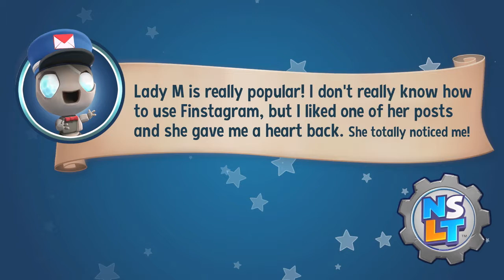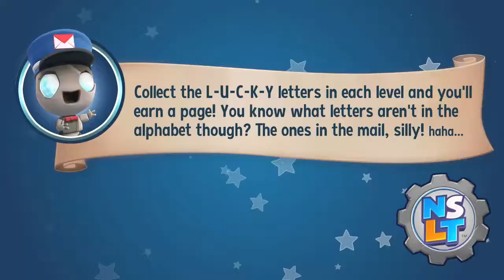New Super Lucky's Tale Part 12